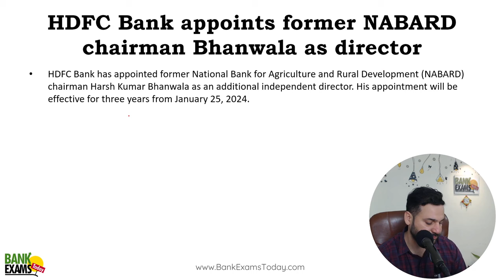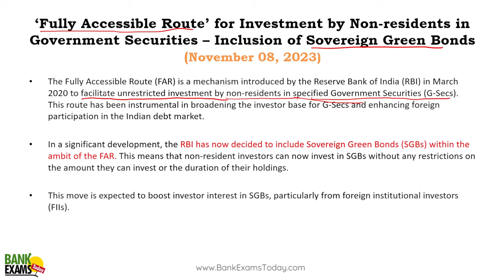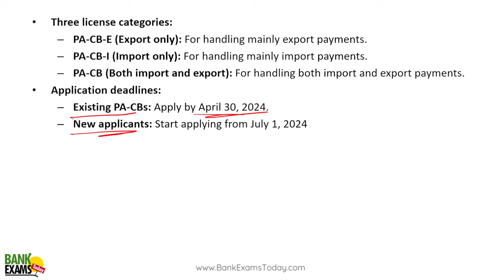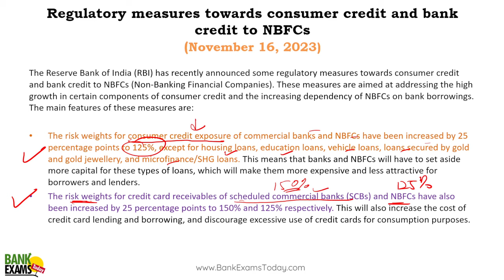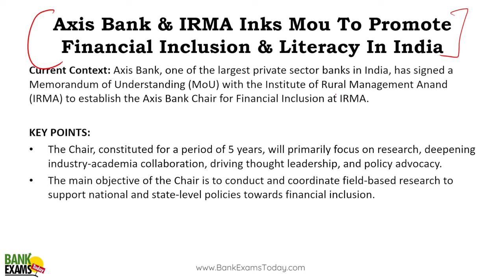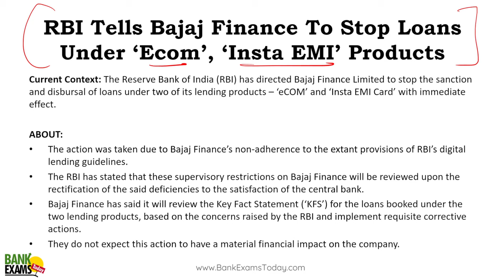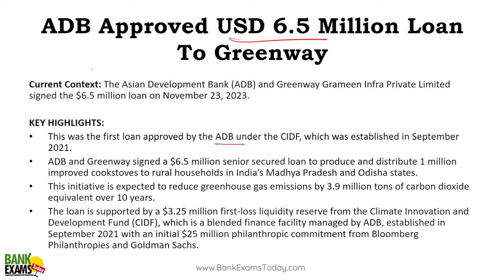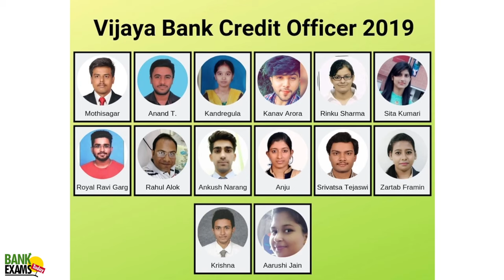Central Bank of India Credit Officer: Banking Awareness November 2023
The Central Bank of India has released a notification for the recruitment of Specialist Officers for the year 2023-24. The total number of vacancies for Specialist Officers is 192, out of which 50 are for Credit Officers in Junior Management Grade Scale.

Today we are discussing Banking Awareness and RBI Circulars for the month of November 2023.